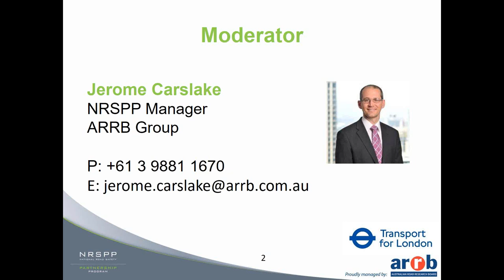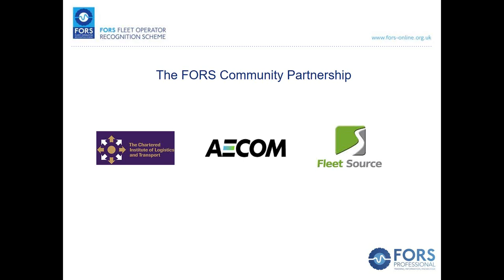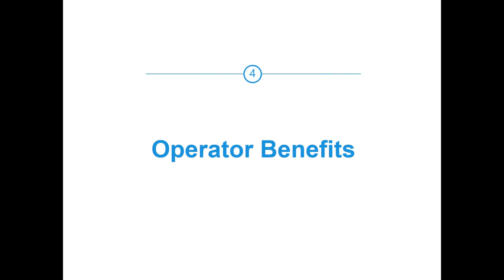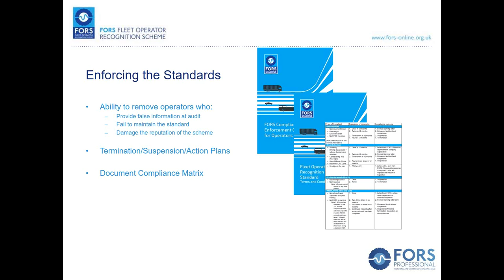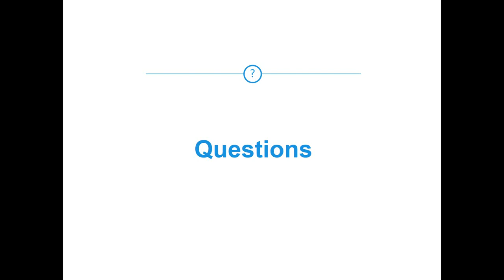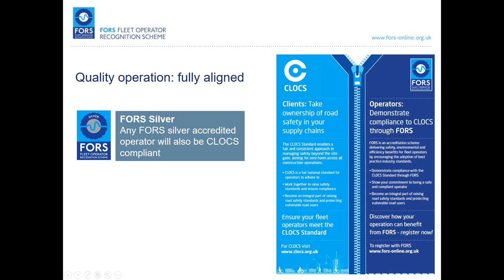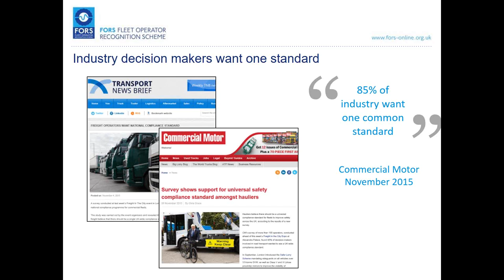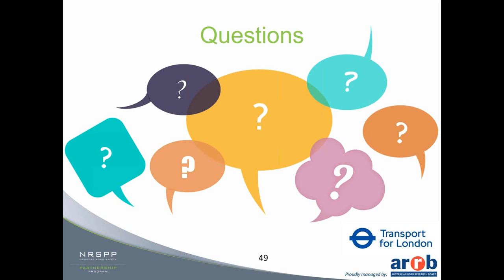The Fleet Operator Recognition Scheme FORS